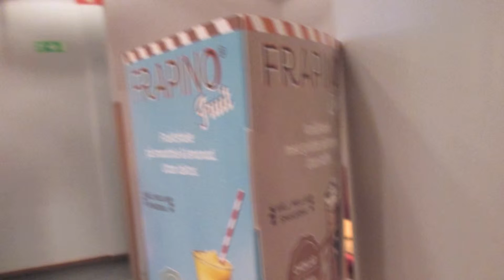新增計畫案 32